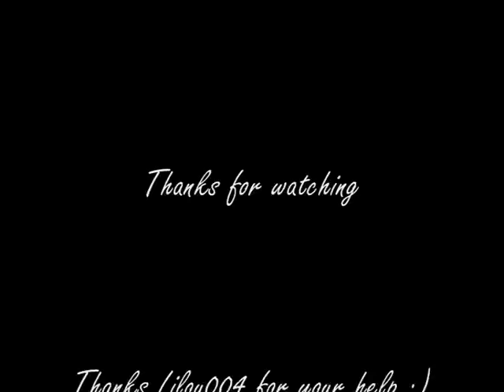L&O SVU Behind the scenes - august 5, 2008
Law and Order SVU season 10 episode 1 Trials : behind the scenes with Mariska Hargitay, Christopher Meloni and Luke Perry.